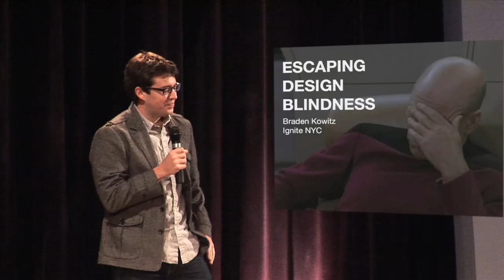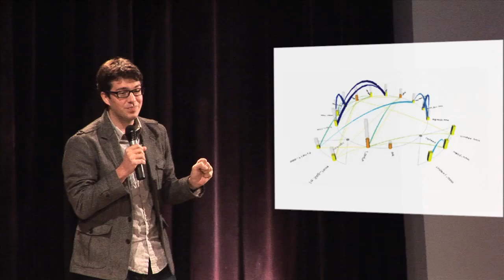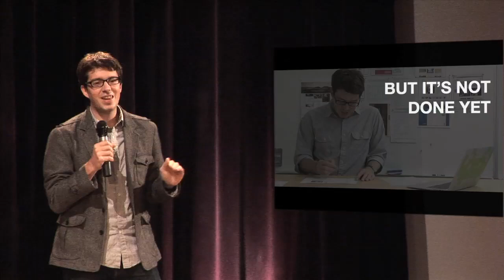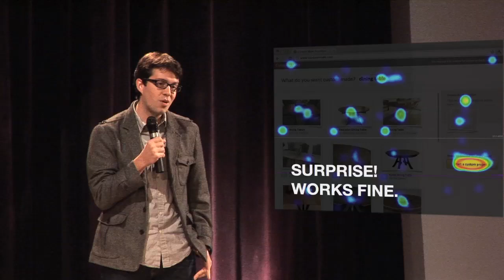BRADEN KOWITZ: Escaping Design Blindness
This talk took place at the Ignite NYC 14 event, "Fails, Facepalms and Spinouts: Stories from the Other Side of Failure" event.

Braden is a designer, storyteller, and product development geek. He's also a Design
Partner at Google Ventures and founded the team's Design Studio. He advises startups on UX Design and Product Development.

5 minutes and 20 slides rotating automatically in front of NYC's brightest geeks, what would you say? For nearly two years Ignite NYC has cultivated a vibrant community of artists, technologists, thinkers, tinkerers, and personalities to connect, develop new relationships and projects, and answer this challenge. Enlighten us, but make it quick!

Wanna see the slides?